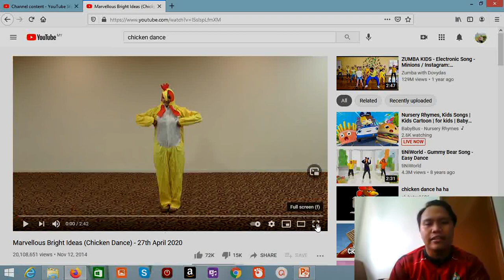PENDIDIKAN JASMANI TRANSISI M1 (CHICKEN DANCE)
Saya halalkan untuk guna dan share